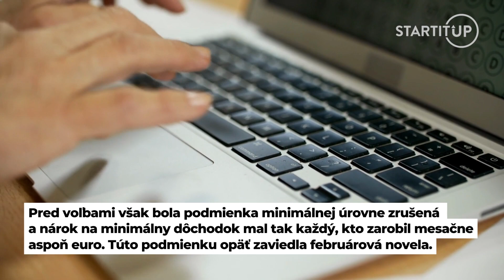Slovenskí seniori si už o pár dní finančne prilepšia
Už od budúceho mesiaca výrazne porastú minimálne dôchodky. Ako aktuálne informuje Štatistický úrad SR, inflácia nízkopríjmových domácností v apríli dosiahla 14,7 %, pričom presne o toto percento od júla porastie životné minimum. To bude viesť k zvyšovaniu minimálnych dôchodkov. Suma životného minima sa zmení z 234,42 eura na 268,88 eura mesačne a ostane tak do konca júna 2024.

Finančné prilepšenie si sa netýka iba ľudí, ktorí poberajú len najnižších dôchodok, ale aj tisícov ďalších. Výška minimálneho dôchodku totiž prekročí sumu ich penzie, v dôsledku čoho budú od Sociálnej poisťovne dostávať viac peňazí.